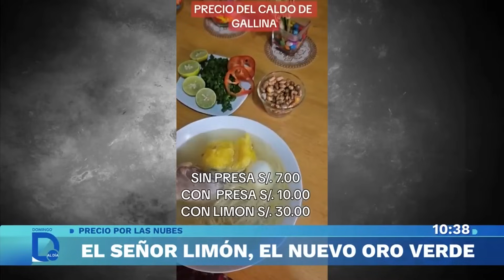Precio del limón se dispara en mercados | Domingo al Día | Perú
El limón llega principalmente del norte del país y en los últimos días el desabastecimiento de este producto ha sido notorio en los mercados. Esto llevó a que el precio del limón se dispare, de costar 3 o 4 soles ahora se vende entre los 7 a 10 soles.